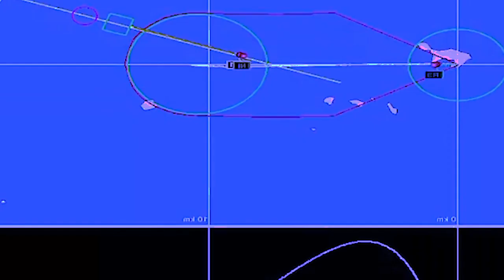naka bynta ka thma ukraine seibiang ka russia iaki tiar khlainbor